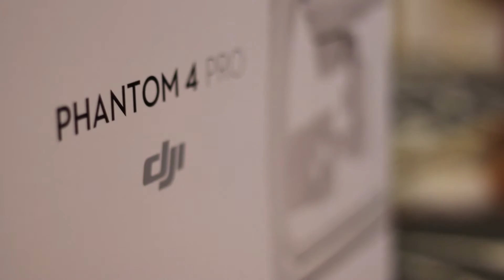Three if by Air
"One if by land, two if by sea, three if by air." - Paul Revere

Beme: mthomas116